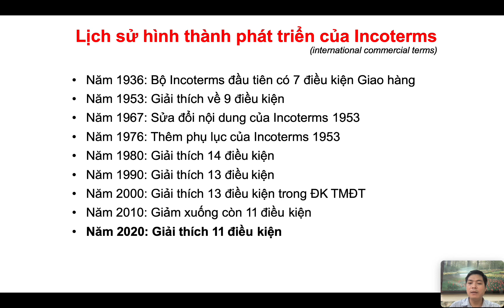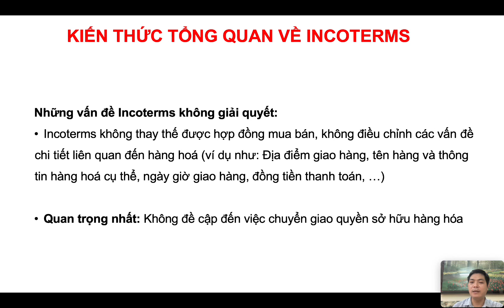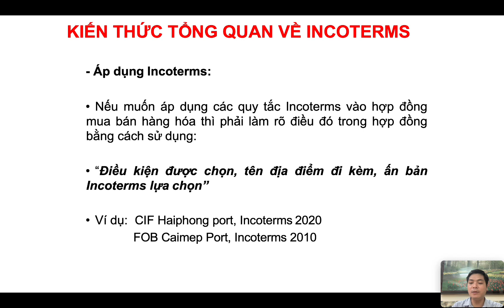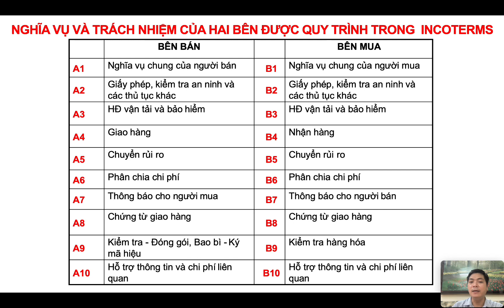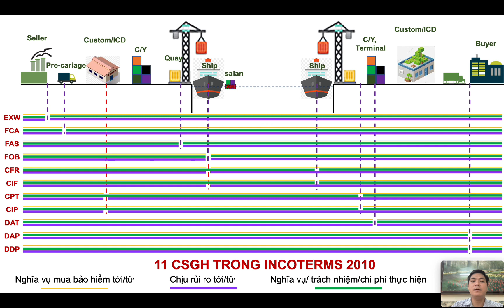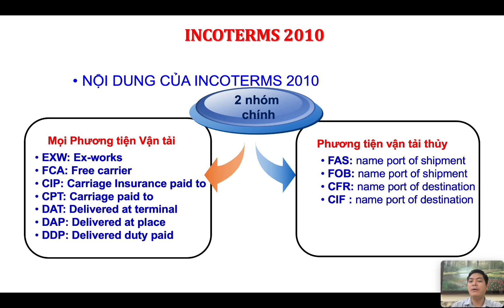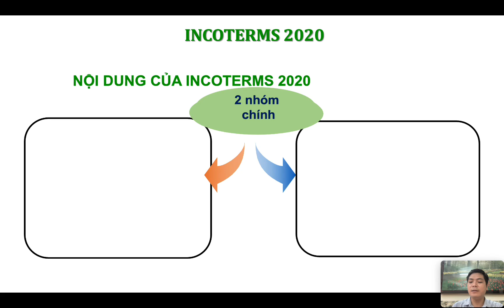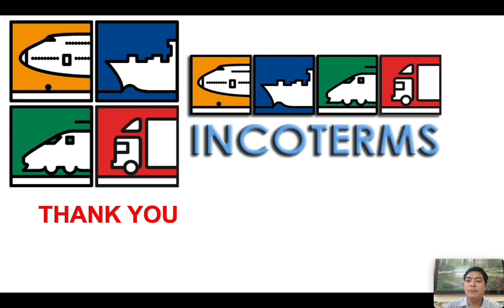NỘI DUNG INCOTERMS 2010 - 2020 NGẮN GỌN - DỄ HIỂU NHẤT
Incoterms là "bảng cửu chương" của người làm việc trong ngành Logistics - Xuất nhập khẩu. Incoterms 2010 và 2020 là 2 phiên bản được sử dụng nhiều nhất hiện nay. Hãy cùng Tdimex tìm hiểu về 11 điều kiện Incoterms theo cách ngắn gọn, dễ hiểu nhất nhé.

Các bạn sinh viên có câu hỏi thắc mắc về nội dung này hoặc cần tìm hiểu về các khóa học của Trung Tâm hãy để lại bình luận bên dưới nhé.

Xem thêm bài viết chi tiết về 11 điều kiện Incoterms tại

Lưu ý: Bản quyền thuộc về Trung tâm Đào tạo Tdimex. Vui lòng không reup dưới mọi hình thức. Xin cảm ơn.